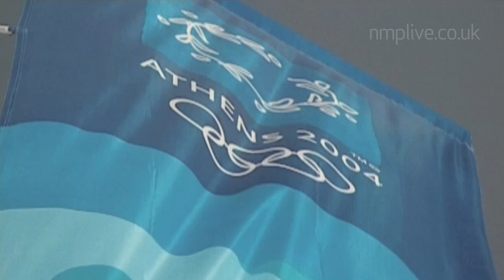Sarah Webb Gosling OBE - Professional Sailor and Olympic Gold Medalist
Sarah Webb Gosling is a very popular, warm and genuine athlete. Like all top class sport talent, she's driven, determined and focused. Competing in GB sport that consistently does well at Olympic and world championship level she knows how to handle pressure, bounce back from injury, set goals, adapt to change, work as a team and motivate. An intelligent lady, Sarah is a clear communicator and if you're looking for a golden lady to impart motivational and leadership knowledge with a bite of humour, Sarah Webb Gosling can deliver.